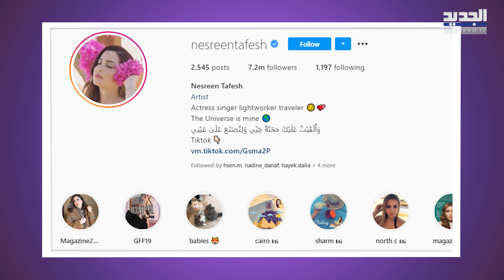تعلموا طريقة عمل الـ نودلز الصحية السريعة مع نسرين طافش ... ارقصوا على طريقتها لتحضيرها بسرعة!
شاركت الممثلة السورية نسرين طافش متابعيها مقطع فيديو لطريقة تحضيرها النودلز، إذ ظهرت في الفيديو وهي تتمايل على أنغام إحدى الأغنيات أثناء تحضيرها هذه الوجبة الخفيفة.
وكتبت قائلة: "النودلز السحرية لرفع المناعة والرشاقة، لذيذة بتشبع وسعرات حرارية منخفضة اللي ما بحب الكوسا يستبدلها بخيار .. استمتعوا بالحجر المنزلي واعملوا شي مفيد. النكد يخفض المناعة".